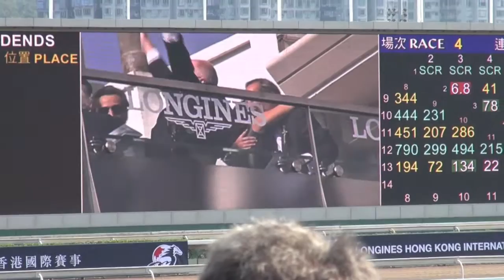Japanese fans cheering for JAGUAR MAIL in the LONGINES Hong Kong Vase 2012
The japanese Hong Kong Vase participant JAGUAR MAIL was beaten by RED CADEAUX with a short head.